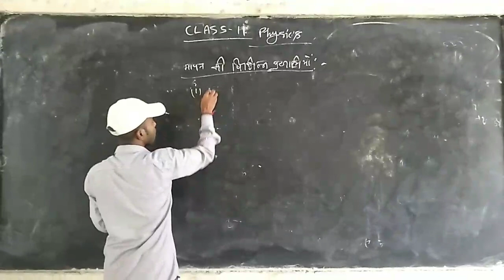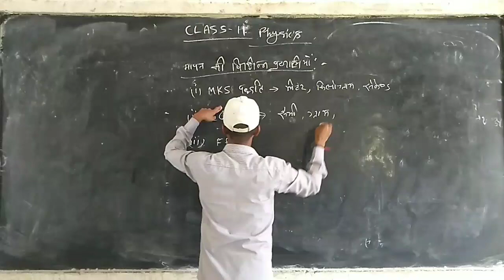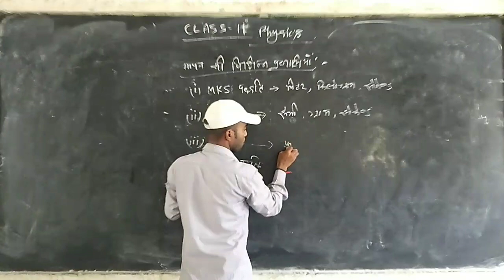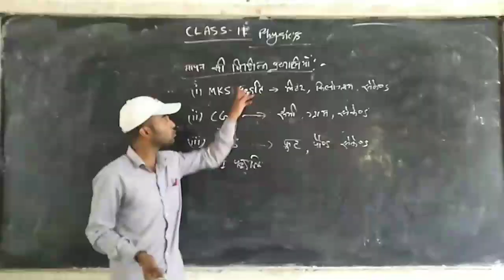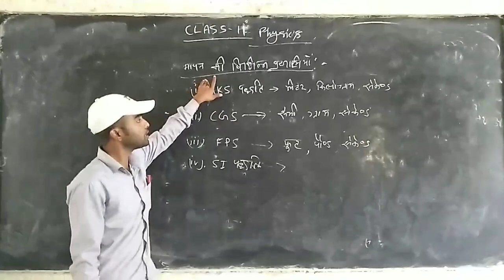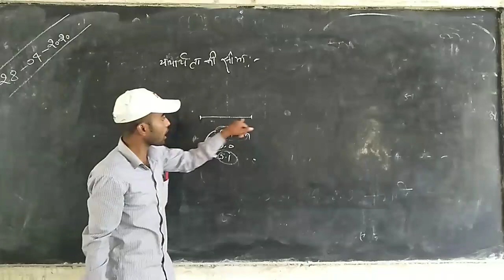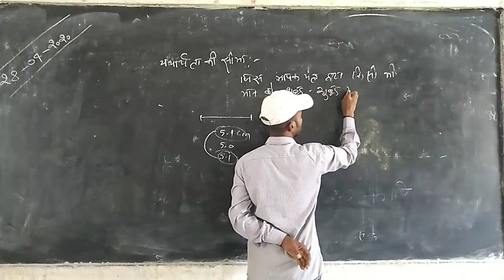मापन की प्रणाली पध्दति Class 11,by ABHISHEK VISHWAKARMA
Class11 Physics
By ABHISHEK VISHWAKARMA sir